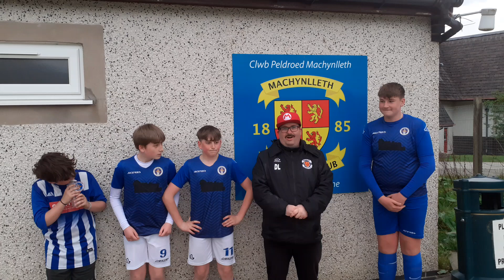Kids very happy as Mach U13 beat Dolgellau U13 13-1 in Friendly at Cae Glas.